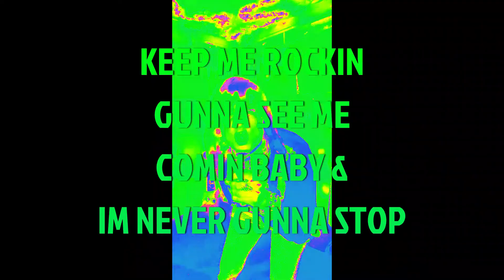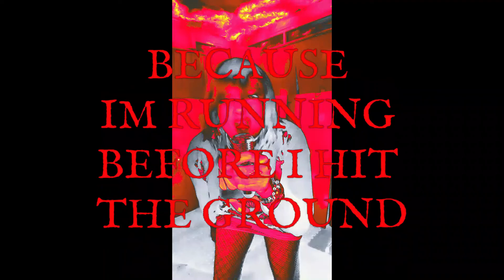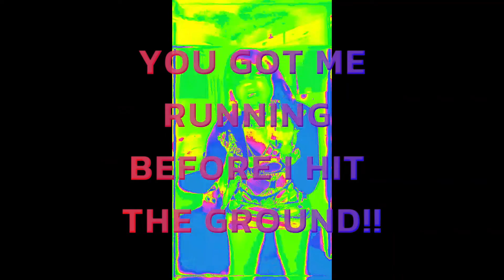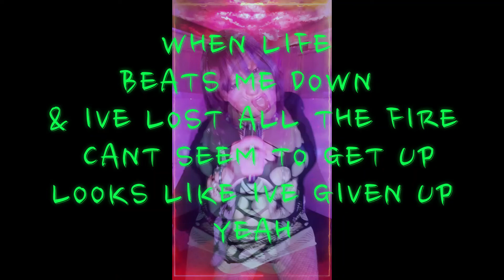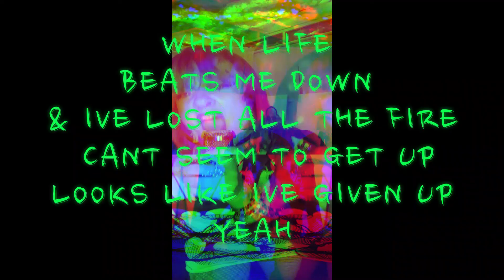YOU KEEP ME ROCKIN LYRIC VIDEO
Electronic Music, Australian Techno, DeluuGe, Female Producer - Vocalist
Original Australian EDM 'DeluuGe' AKA Sib Fuller.
DeluuGe Lyric Video ... Lyric FLim Clip to- YOU KEEP ME ROCKIN...